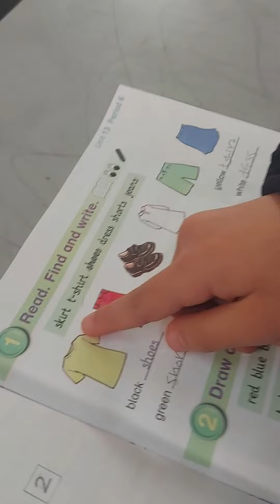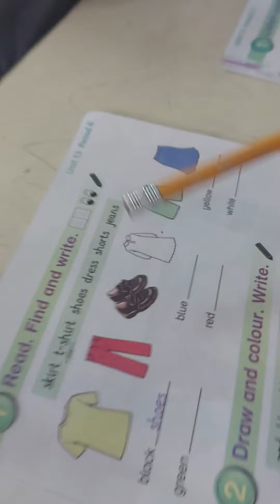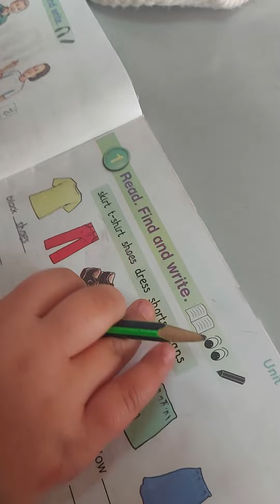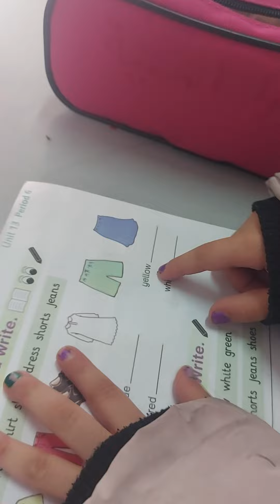الصف الأول 📚 Unit 13 My clothes